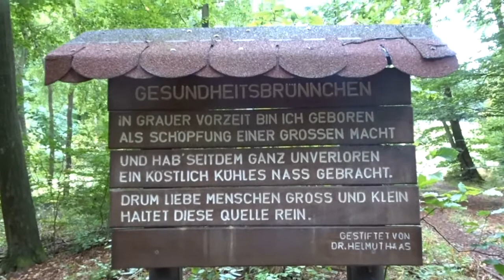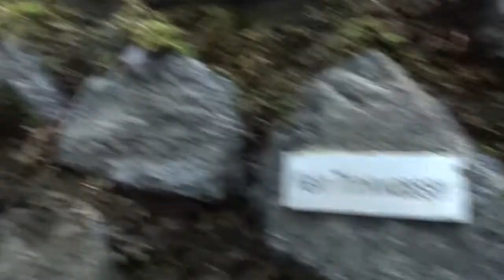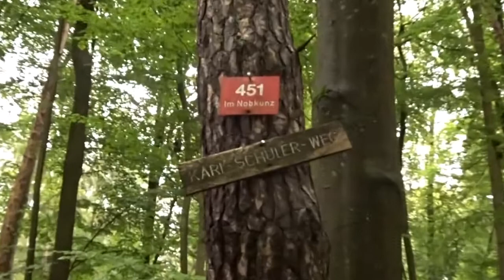Geheimnisvoller Odenwald - Gesundheitsbrünnchen - die vergessenen Altlasten - Tag der guten Luft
Der klare Bergkristall, endlich Mal wieder Regen, der schöne Mittag.